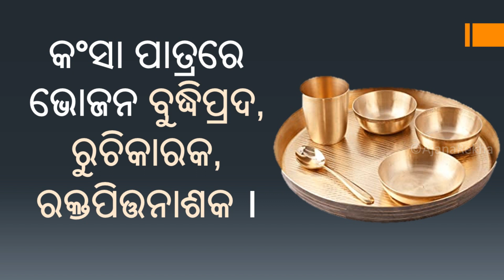What dishes should use when you eat? ଭୋଜନ ପାଇଁ ସଠିକ ପାତ୍ର | Healthy Eating Plate | Nutrition Source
What dishes should use when you eat?
Let’s find out what should be the right dish to eat which is very beneficial to our health.